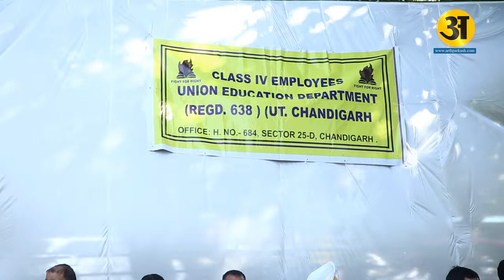चंडीगढ़ शिक्षा विभाग के कच्चे कर्मचारियों ने प्रशासन के खिलाफ किया प्रदर्शन l Arth Parkash TV